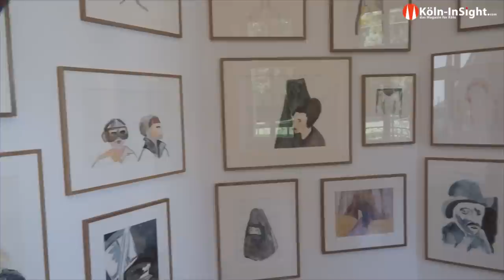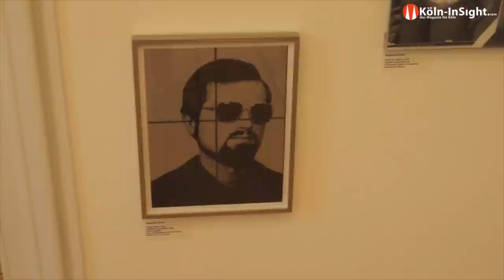Katja Egler Streil führt durch die Ausstellung Maison de Plaisance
Ausstellung von Rosemarie Trockel und Paloma Varga Weisz im Museum Morsbroich

17. Juni 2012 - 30. September 2012

Rosemarie Trockel und Paloma Varga Weisz haben erstmals eine Ausstellung gemeinsam konzipiert, in der sie nicht nur die Interaktion ihrer Arbeiten mit der Arbeit der jeweils anderen Künstlerin anstreben, sondern sich auch intensiv mit dem besonderen Ort und der Atmosphäre von Schloss Morsbroich auseinandersetzen.
Sie neben der Präsentation der Werke, wurden auch für die historischen Räume Wandgestaltungen entwickelt.
Ähnliche Materialien bei beiden Künstlerinnen -- wie Keramik oder Zeichnung -- lassen ein enges Bezugsgeflecht zu bestimmten Themen erkennen: der Mensch, die Reflexion über das eigene Tun und Handeln (auch im Kunstkontext) sowie die spezifische Problematik weiblicher Kunst im traditionell männlich dominierten Kunstbetrieb. In diesem Zusammenspiel wird ein enges Netz von Reflexionen über den eigenen Standpunkt, über die künstlerische Haltung sowie über die Konditionen des Seins gespannt.
Kuratorin der Ausstellung ist Stefanie Kreuzer.

Rosemarie Trockel ist eine der bekanntesten zeitgenössischen internationalen Künstlerinnen, mit Wurzeln in Nordrhein-Westfalen. Sie wurde 1952 in Schwerte geboren und wuchs in Leverkusen-Opladen auf.

Paloma Varga Weisz ist 1966 geboren und gehört damit zu einer Künstlergeneration, die sich nach den für die Kunst so signifikanten 1980er Jahren entwickelte. Sie wurde zunächst als klassische Holzbildhauerin ausgebildet bevor sie an der Akademie in Düsseldorf bei Tony Cragg und Gerhard Merz studierte.

PLAISIRS DU JARDIN
Im Park des Museum Morsbroich realisieren die Künstlerinnen und Künstler in Korrespondenz zur Ausstellung ein Gartenprojekt mit dem Titel Plaisirs du Jardin. Robert Elfgen, Michail Pirgelis und Stephanie Stein schaffen Situationen, die zu einem spielerischen Umgang mit den Werken einladen. Stephanie Steins Holzgerüst, das sich durch seine Fragilität der Verwendung als Klettergerüst entzieht, erinnert an Gestelle von Werbetafeln für großformatige Kinowerbung. Michail Pirgelis und Robert Elfgen hingegen fordern die aktive Teilnahme des Besuchers ein: Die von Michail Pirgelis geschaffene Rampe aus Flugzeugteilen (hier Bodenplatten) wird zu einer Bühne der (Selbst)inszenierung. Robert Elfgens künstlich angelegte „Lehmkuhle" spielt mit der Idee der Sommerfrische und der kühlenden Wirkung des Lehms.

Die Ausstellung ist noch bis zum 30. September 2012 zu sehen.

MUSEUM MORSBROICH
Guslov-Heinemonn-Str. 80, 51377 Leverkusen

ÖFFNUNGSZEITEN
Do 11-21 Uhr
Di, Mi, Fr, So, So 11-17 Uhr
ÖFFENTLICHE FÜHRUNGEN
jeden Sonntag 15 Uhr

Redaktion: Katja Egler Streil
Kamera: lebeART
Schnitt: Tarmo Physalo - MC-proMedia
Animation: MC-proMedia

copyright lebeART Germany